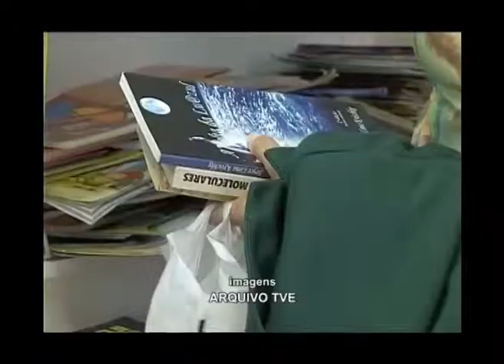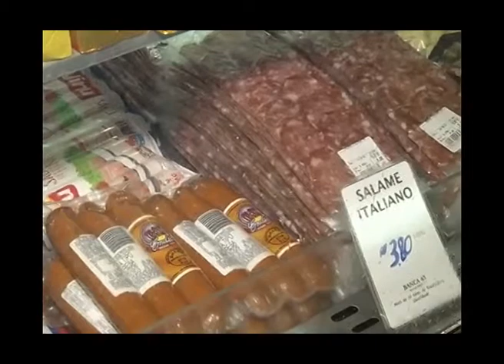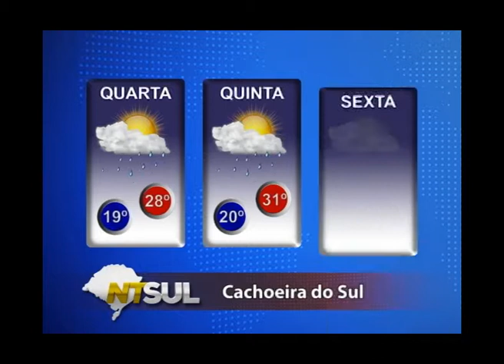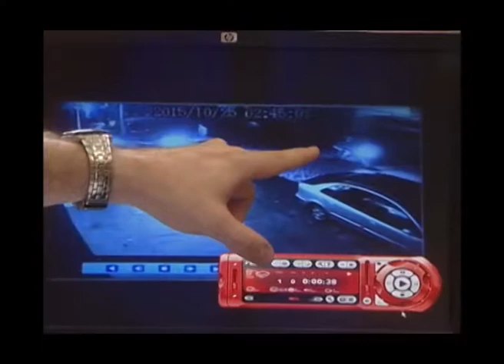JORNAL NTSUL COMPLETO: 28/10/2015